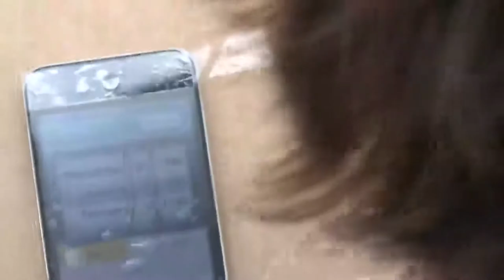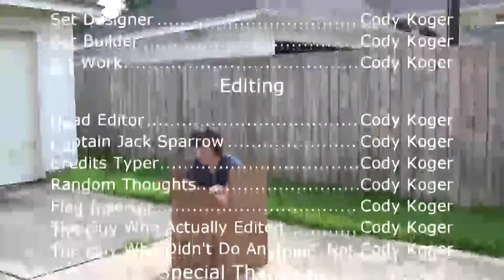WHAP Culture Project -Prussia- Cody Koger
Cody Koger' WHAP project for the 6th six weeks
Brockington period 2

I cut the Bismarck part b/c of time constraits

and was cut down and sped up for the terribly done video

Lyrics to Styx "The Grand Illusion" were sung by Cody